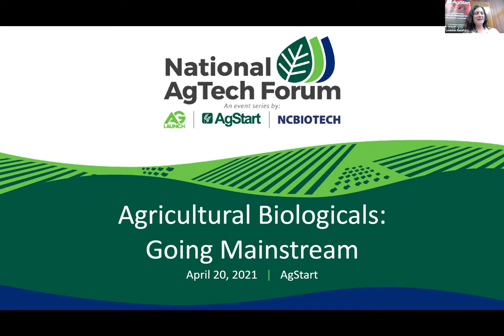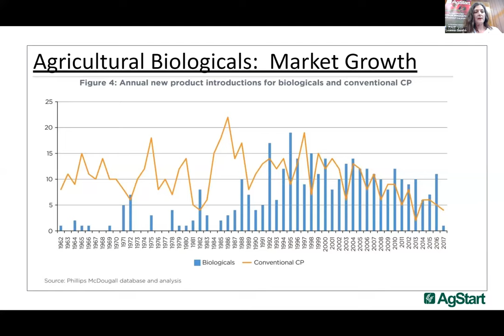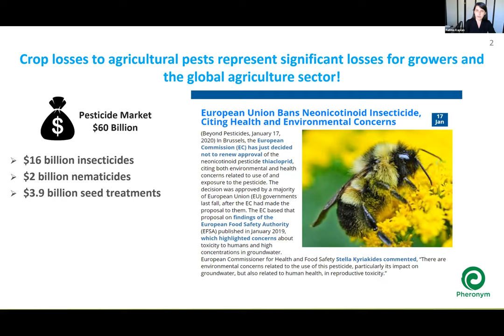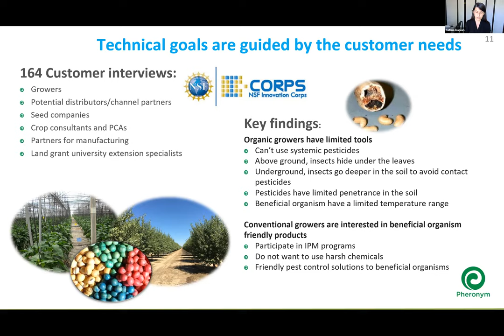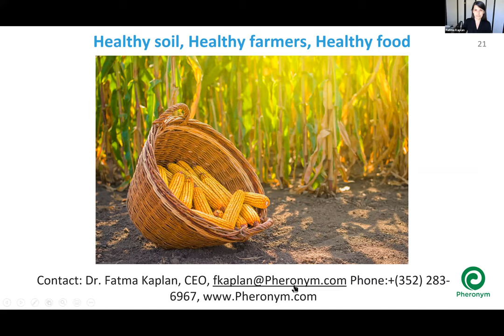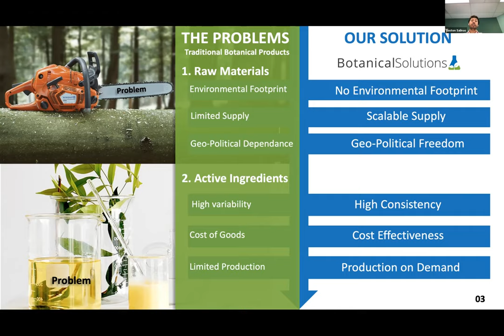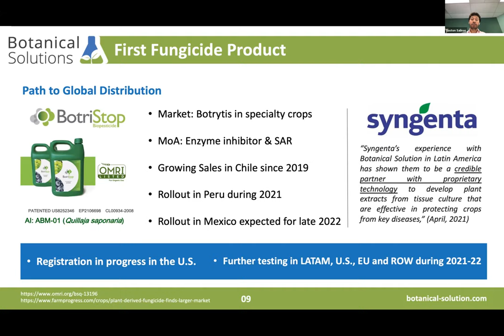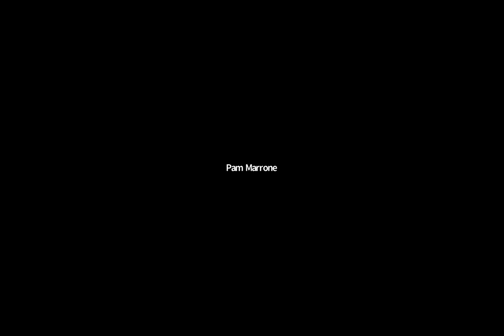National AgTech Forum: Biologicals - Going Mainstream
April's event on how growth in the agricultural biologicals industry is now outpacing traditional inputs will be hosted by AgStart. Join us for a discussion on opportunities and challenges in agricultural biologicals with two entrepreneurs in the space.

Speakers:
-Fatma Kaplan, Ph.D., Founder and CEO/CSO, Pheronym, Inc.
-Gaston Salinas, Founder and CEO, Botanical Solution, Inc.

Moderator:
-Pamela Marrone, Ph.D., Executive Chair, Primary BioAg Innovations and Global BioAg Linkages; Founder, Marrone Bio Innovations